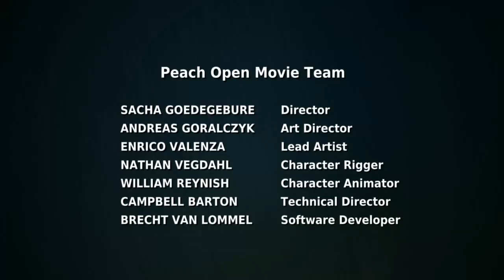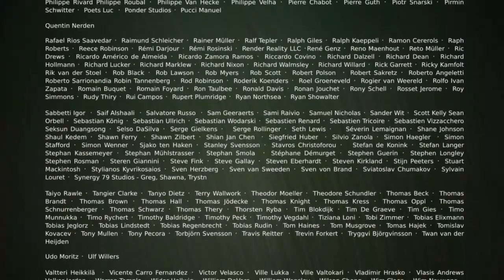Big Buck Bunny (2008)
With millions of views all around the world, this 2008 film has become an open-source legend.

Tired of being picked on by Frankie the squirrel and his band of puny forest creatures, JC the bunny finally decides to fight back.

Big Buck Bunny is a short computer-animated comedy by the Blender Institute.